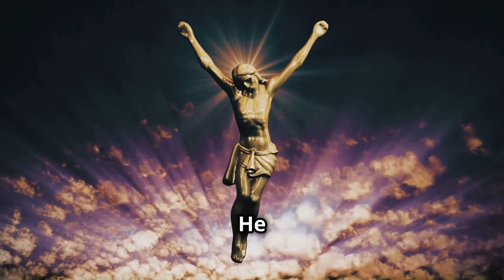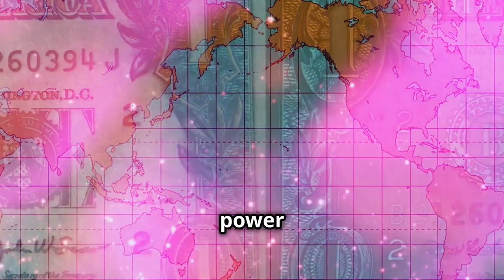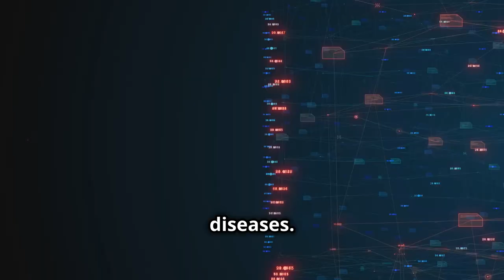Sapiens: So You Think You're the Most Important Species? Rewrite Everything You Knew About History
Sapiens: A Brief History of Humankind - Unveiling the Shocking Story of Our Species
Feeling lost in the labyrinth of human history?   Sapiens by Yuval Noah Harari cuts through the clutter, offering a captivating journey from our evolutionary roots to the rise of empires.  This video dives deep into the book's revolutionary ideas, exploring the  Cognitive Revolution that ignited our intelligence, the  Agricultural Revolution that reshaped our world, and the surprising power of  shared myths and money in shaping human societies.

But wait, there's more!  Sapiens challenges our very perception of ourselves.  Were we truly the dominant species, or were we  domesticated by wheat?   Is  money the biggest scam in history?   Join us as we unpack these mind-blowing concepts and explore what it truly means to be human in the 21st century.  Prepare to have your perspective shifted!  ➡️  [Share your thoughts on Sapiens in the comments below!

OUTLINE:
00:00:00 A Spark in the Darkness
00:01:12 A Brief History of Humankind
00:01:47 The Power of Shared Myths
00:03:07 The Rise of Homo Sapiens
 00:03:36 Paradise Lost?
00:04:11 The Unifying Power of Money
00:04:47 The March of Empires
00:05:21 The Scientific Revolution and the Future of Humanity
00:06:59 Are We Still Evolving?